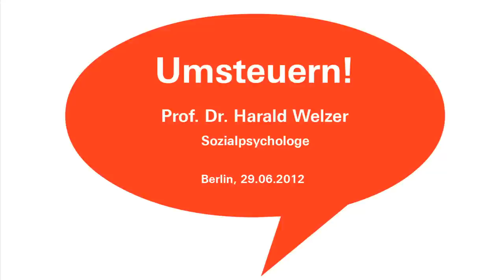Harald Welzer - Umsteuern!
«Gerechte Umverteilung, sozialökologische Umgestaltung, demokratisches Umsteuern und umfassende Solidarität machen für uns das Viereck eines Aufbruchs in der Krise aus.» (Michael Brie)

Im Zuge der Krise wird endlich wieder offensive Kapitalismuskritik geübt. Die letzten Jahre haben ein Wiedererstarken der Gewerkschaften gesehen. Neue soziale Bewegungen von dem Protest gegen Stuttgart 21 bis zu Occupy sind entstanden. Was fehlt: eine transformatorische Kraft, die ein Umsteuern einleiten kann. Soziale Bewegungen, Gewerkschaften und Parteien müssen erst noch zusammenfinden. Noch ist aus den vielen Mosaik-Steinen keine transformatorische Kraft entstanden, die einen Richtungswechsel einleiten könnte. Wie kann ein breiter gesellschaftlicher Dialog aussehen, der die Fragen einer gerechten Umverteilung, der sozialökologischen Umgestaltung, des demokratischen Umsteuerns und umfassender Solidarität verbindet.

Mit Annelie Buntenbach (stellvertretende Vorsitzende des DGB, Gründungsmitglied des Instituts Solidarische Moderne, Mitglied der Partei Bündnis 90/Die Grünen), Prof. Dr. Harald Welzer (Mitbegründer und Direktor der gemeinnützigen Stiftung »Futurzwei. Stiftung Zukunftsfähigkeit«; Direktor des Center for Interdisciplinary Memory Research (CMR) in Essen), Bodo Ramelow (Fraktionsvorsitzender DIE LINKE im thüringischen Landtag).